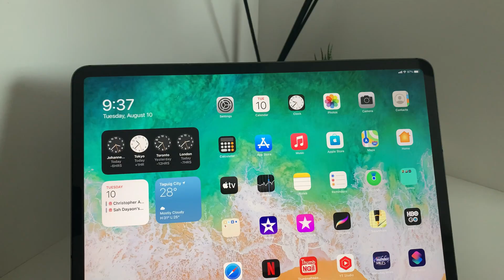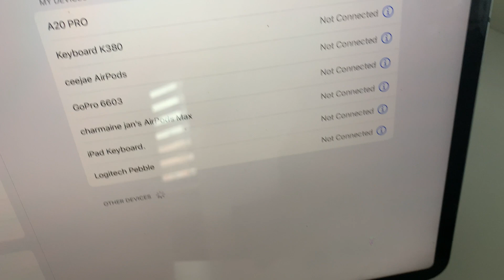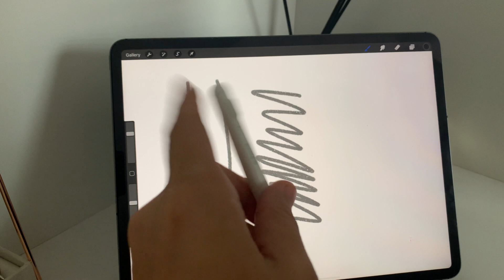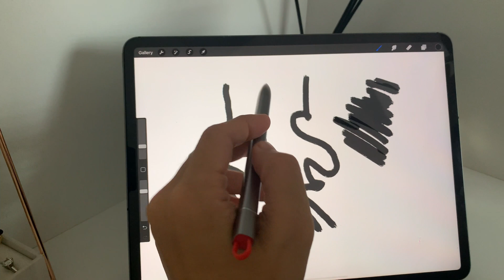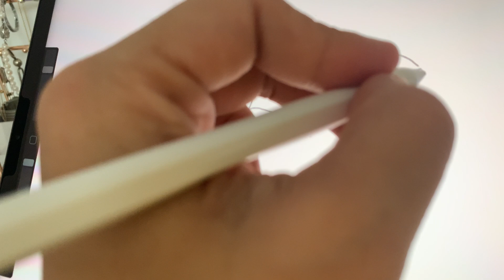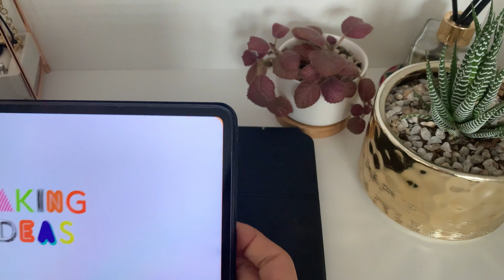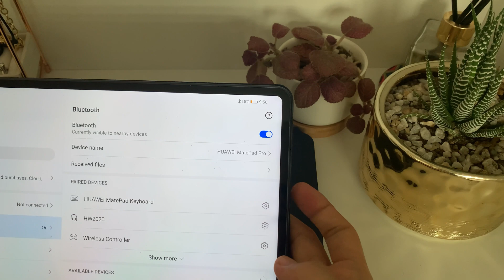Comparison: Baseus Pen vs WIWU pen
Hope the Video Helps, Please let me know if it did on the comment section.